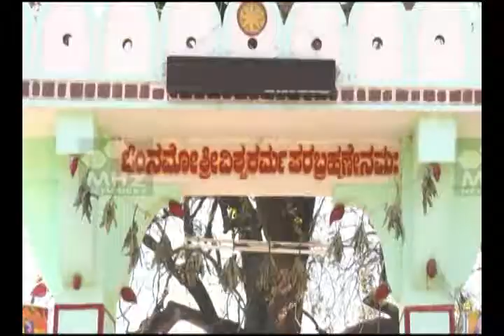Temple and Shrine in one complex, creates an atmosphere of religious harmony - Communal Harmony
Temple and Shrine in one complex, creates an atmosphere of religious harmony